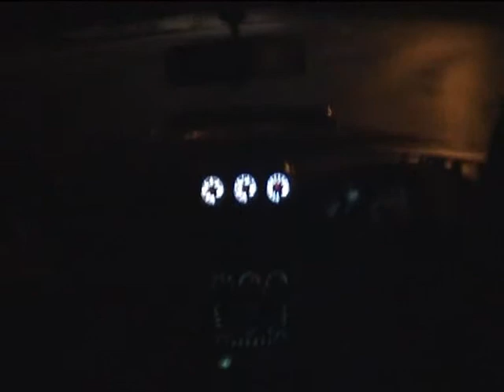short Subaru Impreza WRX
Subaru Impreza WRX